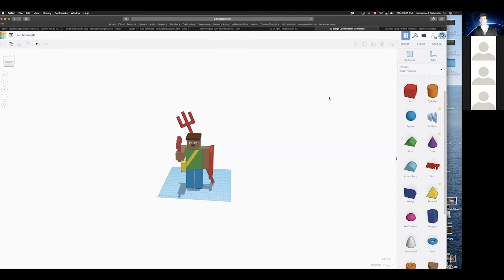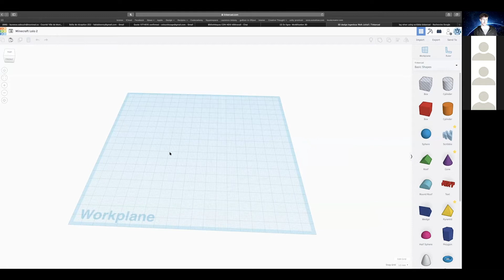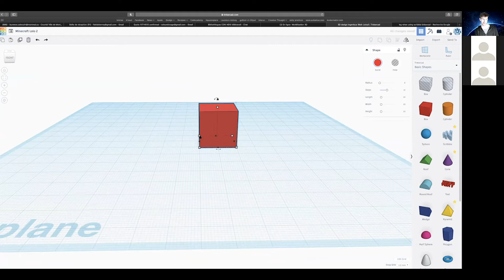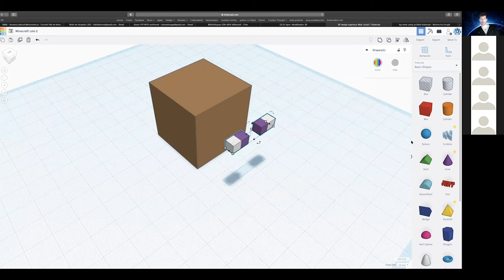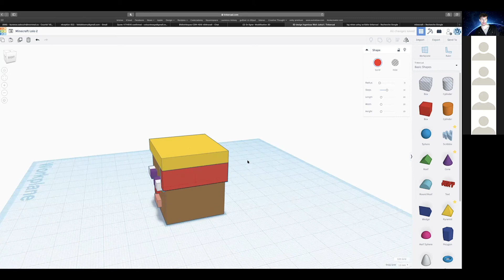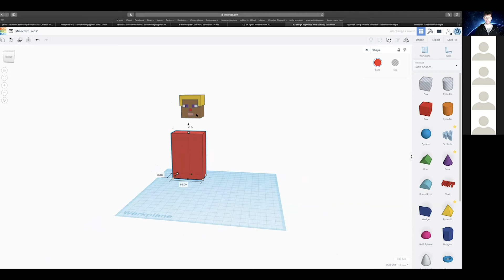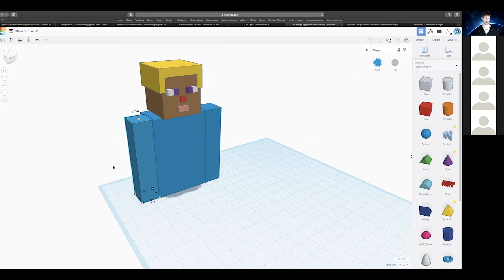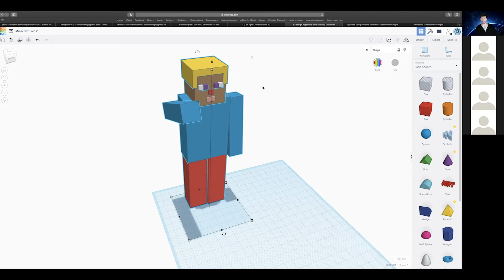MODÉLISATION 3D SUR TINKERCAD - PERSONNAGE MINECRAFT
Dans cet activité en ligne nous créons un personnage Minecraft à l'aide du site web de modélisation 3D Tinkercad.